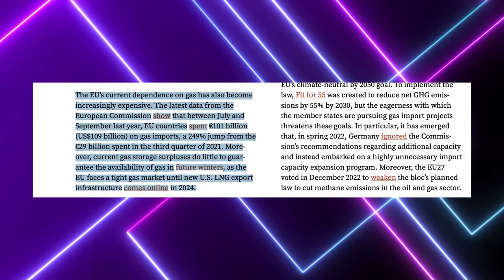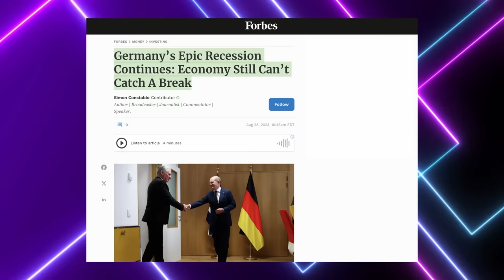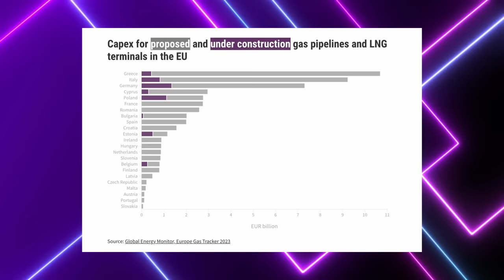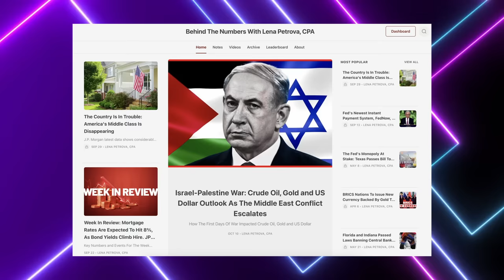🔴 Germany's Epic Fail: Qatar Gas Deal Spells Financial Doom For Europe's Largest Economy